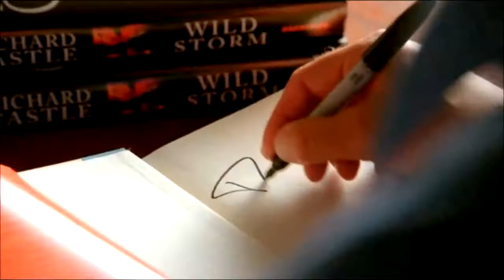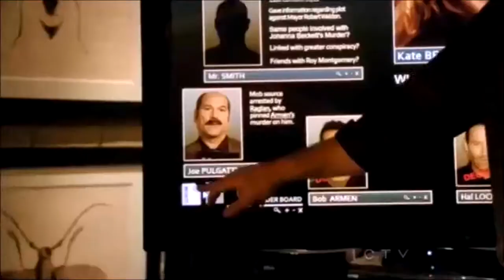Castle & Beckett II Ours is a great love story II Caskett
castle beckett -ours is a great love story.